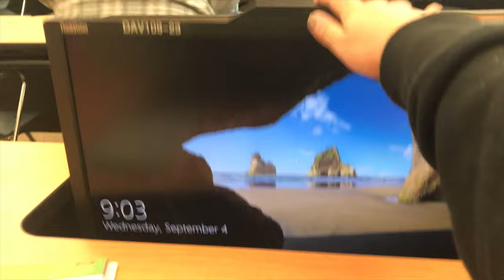Day In My Life | Nichols College | Who Are These People?!!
Enjoy a day in my life as a clumsy college student! Since I never formally introduced anyone in my first video, this is official introductions to some of my college friends!
Don’t worry, a formal introduction for myself is soon to come.